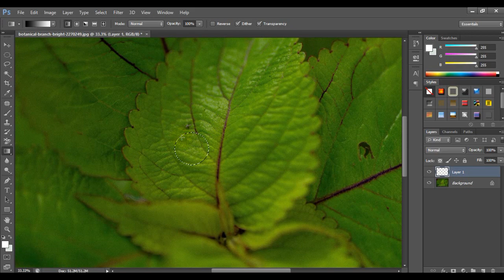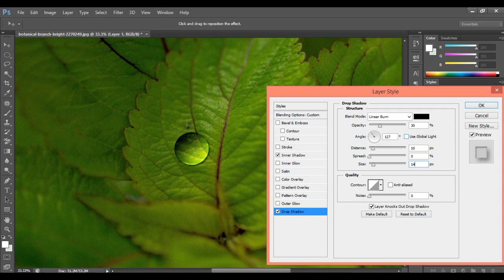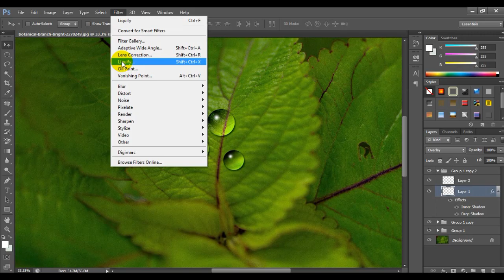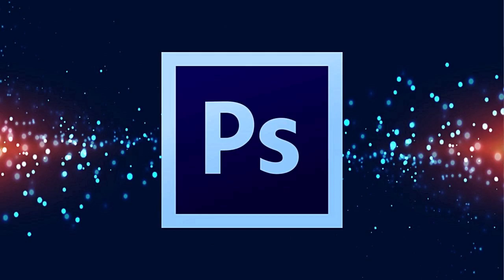how to make water drop in photoshop | Hindi tutorial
Hi

friends aaj ki video me Main aapko Photoshop me water Drop effect kaise bana sakte hai (Leaf water drop) ye batane ja raha hu Ummeed Hai aapko ye video Pasand aayegi